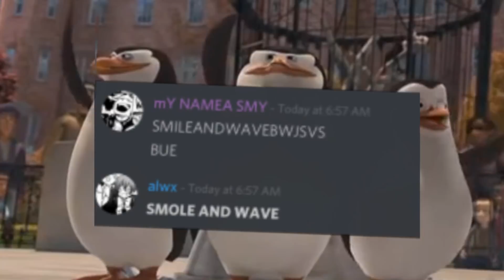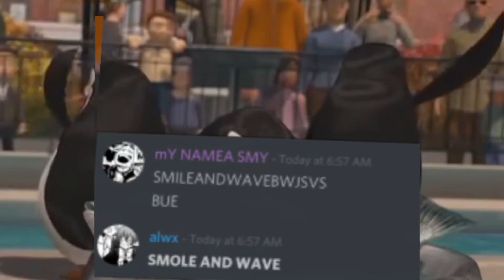「PU★S」She Knows | HBD AMY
Today is our lovely co-leader Amy's birthday so we decided to make her a little MEP ;) The theme of this MEP was Momo Yaoyorozu because she's Amy's favorite character in BNHA. This MEP turned out so amazing even though it was kind of on short notice and I'm very proud of those who participated! :)

- Maddy

1. Guilty by Design
2. kishaun
3. Guilty by Design
4. Shinoa Brausy
5. saurux
6. Logy
7. himechiin

Birthday Messages:

Alex: HAPPY BIRTHDAY AMYY ASRHRDJFN ily LOTS and I hope you like this mep we put together for you just jam packed with Momo I mean. This is gonna look nice cough except for my parts god BUT I HOPE YOU HAVE A WONDERFUL BIRTHDAY EVEN THOUGH YOURE GETTING OLDER AND THATS NOT FUN BUT ILY AMY BC we used to JUST BE mutuals on instagram but then this hell of a studio was created ,, I mean GOOD JOB THIS IS FUN STUDIO!! ily all and I feel like we've gotten closer ahhh screm ANYWAYS THIS IS GETTING LONG NOW SO ILYILY uwu hAPPY BDAY

Chester: HI AMY THIS IS MY SECOND BDAY MESSAGE FOR YOU, LIKE I SAID BEFORE YOURE A REALLY NICE PERSON, THANK YOU FOR YOU JUST BEING YOU ENJOY THIS MEP

Maddy: LHFOEHFO AMY ILY and im honestly so happy you joined in as one of our co leads cause im really anti social and probably wouldve never become friends with you otherwise lmao, i always have a great time talking to you and youre honestly like the only leader who knows what theyre doing in our godforsaken studio so tHANK YOU LOL, i hope you have an amazing birthday filled with lots of momo ;)

Logy: HAPPY BIRTHDAY TO YOU CHA CHA CHA I LOVE YOU CHA CHAA CHA HOPE YOU HAVE A SWEET BIRTHDAY FULL OF MOMOS AND DENKIS CHA CHA CHA I REALLY LOOF YOU YOU DID THE BEST CHOICE BY OPENING PUS WITH MADDY AND POPCORN I AM GLAD I CAN TALK TO YOU MORE I LOOF YOU FOR THE 2ND TIME HOPE YOU LIKE MAH UGLY MOMO PART BUT MOMO ISNT UGLY MOMO IS BAE HAPPY BIRTHDAY FROM YOUR PET CAT LOGY THE TRASH

Corn: I'm yelling at corn to write you a message rn smh from Maddy